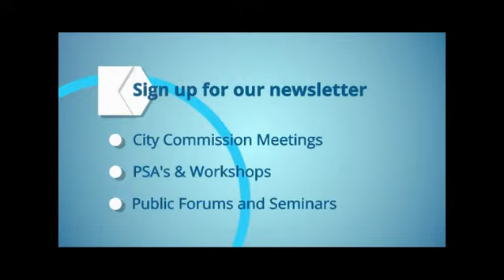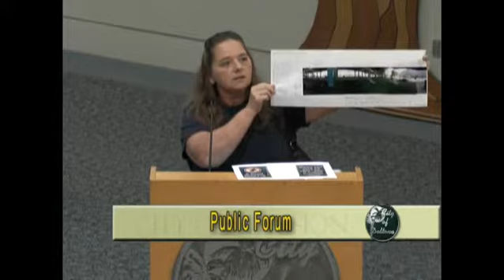Deltona TV, your Local Television Station. Watch Budget Meetings